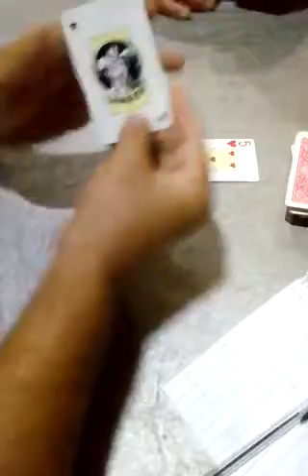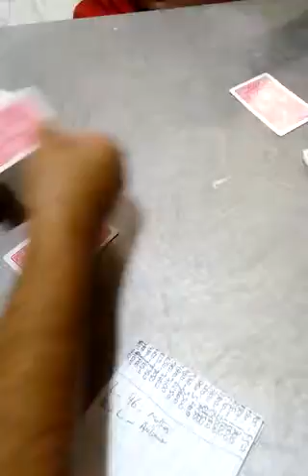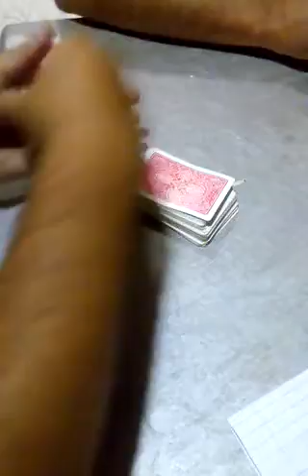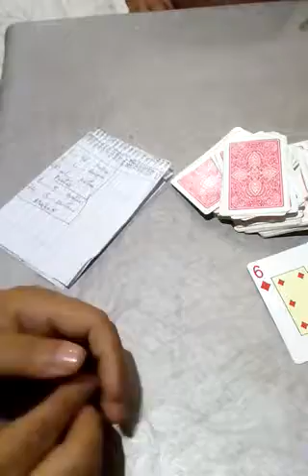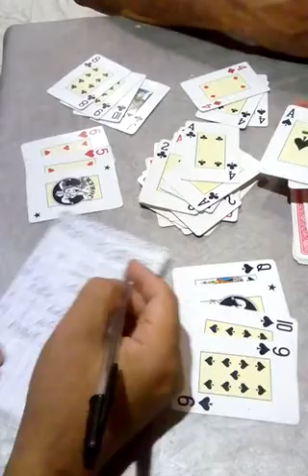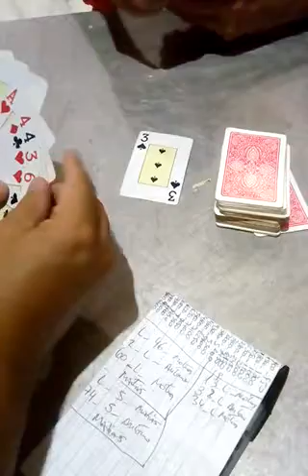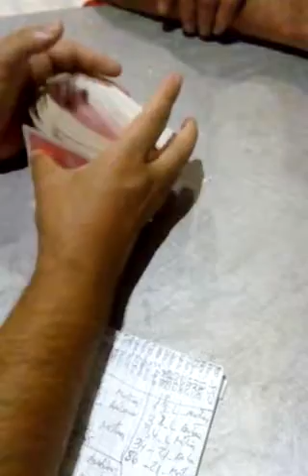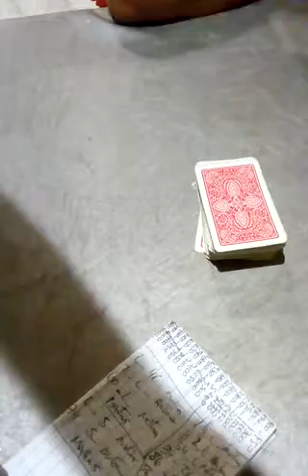Partida de loba , vaya suerte!!! Me siguen los monos jajaja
Jugando partido con el crack de antonio, ligue monos a dos manos... Antonio quedo más caliente que una  pava jajajja xd